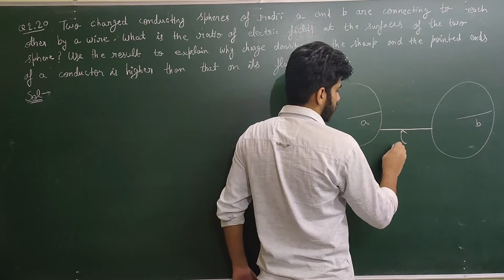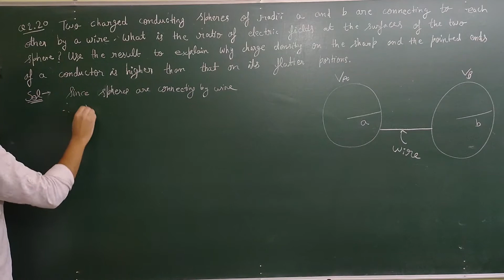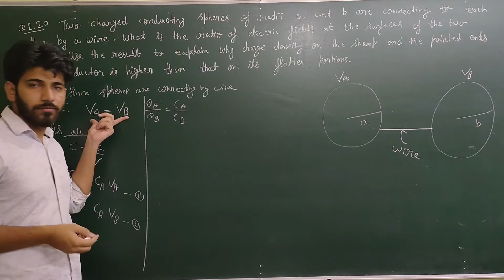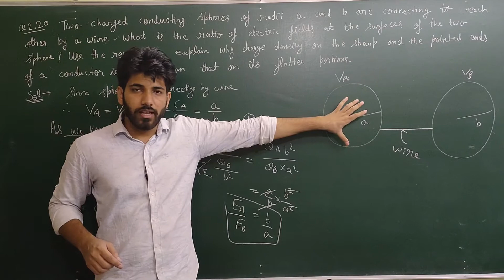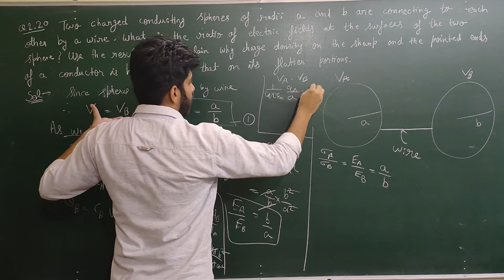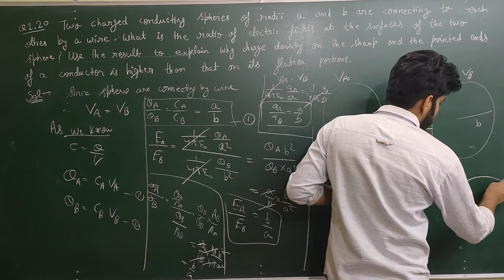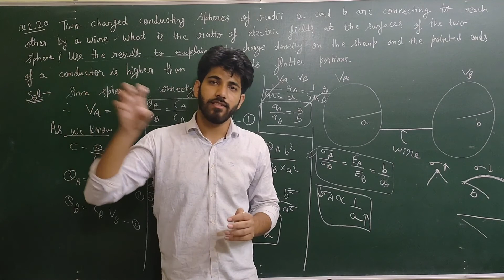Class 12 Physics NCERT Solution | Q2.20 Chapter 2 | Electric Potential & Capacitance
2.20 Two charged conducting spheres of radii a and b are connected to
each other by a wire. What is the ratio of electric fields at the surfaces
of the two spheres? Use the result obtained to explain why charge
density on the sharp and pointed ends of a conductor is higher
than on its flatter portions.